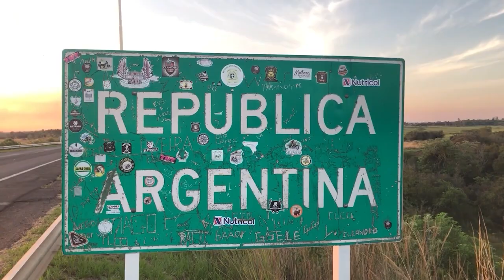NGFEDERAL - LA JUSTICIA DARÁ A CONOCER HOY EL VEREDICTO CONTRA LOS RUGBIERS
El Tribunal Oral en lo Criminal N° 1 comunicará su decisión a las 13. Las pruebas contra los ocho imputadosHoy lunes 6 de febrero, después de trece audiencias y la declaración de 87 testigos, el Tribunal Oral en lo Criminal N°1 de Dolores comunicará si Máximo Thomsen, Enzo Comelli, Matías Benicelli, Ayrton Viollaz, Blas Cinalli, Luciano, Lucas y Ciro Pertossi son culpables o no del asesinato de Fernando Báez Sosa, además de la posible pena por el crimen cometido el 18 de enero de 2020 frente a la discoteca Le Brique en Villa Gesell.
Así, a 3 años y 17 días del hecho, en medio de una alta expectativa social, el debate oral que comenzó el pasado 2 de enero, llega hoy a su fin. La lectura de los jueces María Claudia Castro, Christian Rabaia y Emiliano Lázzari podrá seguirse en vivo a través del canal de YouTube de la Suprema Corte de Justicia bonaerense. Los fundamentos del fallo se publicarán más tarde en la página web del máximo tribunal provincial.